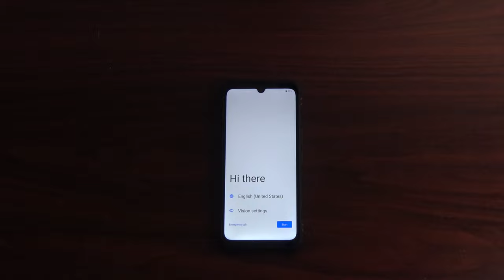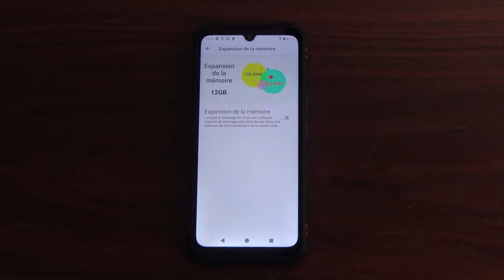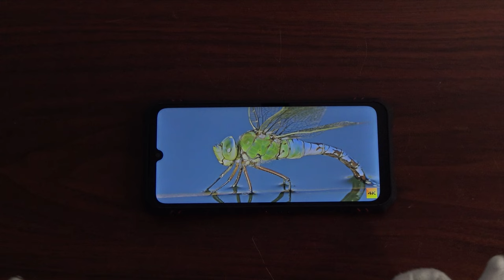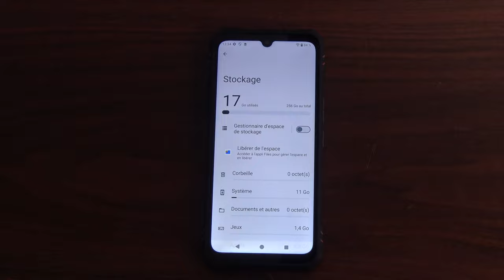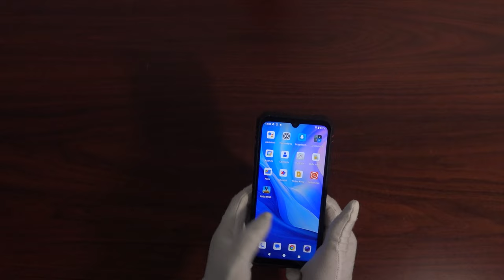CUBOT KINGKONG STAR 2 AVEC 24 GO RAM, 144HZ, DIMENSITY 8200 🔥📱SMARTPHONE 5G ULTRA ROBUSTE 2024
Découvrez le Cubot KingKong Star 2, un smartphone 5G ultra-robuste et puissant pour 2024 ! Avec un processeur 4 nm Dimensity 8200 cadencé à 3,1 GHz, 24 Go de RAM (12 Go + 12 Go étendus), et 256 Go de ROM, ce téléphone est un véritable monstre de performance. Son grand écran de 6,72" avec un taux de rafraîchissement de 144 Hz vous offre une expérience visuelle exceptionnelle. Compatible NFC et doté de la connectivité 5G, le KingKong Star 2 est conçu pour durer, même dans les conditions les plus extrêmes. Ne manquez pas cette bête technologique, parfaite pour ceux qui recherchent un smartphone performant, durable et à la pointe de la technologie en 2024 !

Cubot KingKong Star 2 - Smartphone 5G ultra-robuste